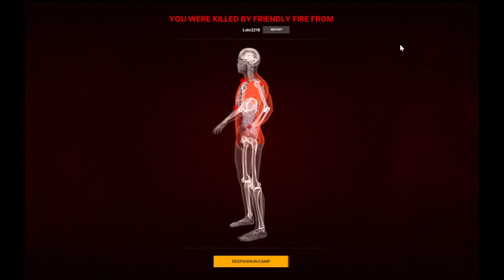Gray Zone Warfare Hiring Goons to whack a Blue Berry 1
Rawr Hires Goons. Wow